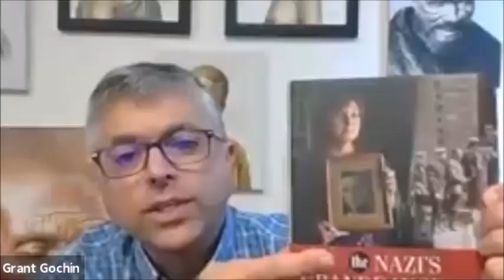The Ghetto Fighters' House Virtual Lecture Series Talking Memory-The Holocaust in Lithuania 14.3.21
The Ghetto Fighters' House - Talking Memory: Part 2 - The Holocaust in Lithuania 14.3.21
The Ghetto Fighters' House 16th Lecture in the International Virtual Lecture Series Talking Memory with Silvia Foti and Grant Gochin

Part 2: Holocaust Distortion in Lithuania: A Family Affair
A Special Book Launch Event and Israeli Premiere of
The Nazi's Granddaughter: How I Discovered My Grandfather was a War Criminal
14.3.21